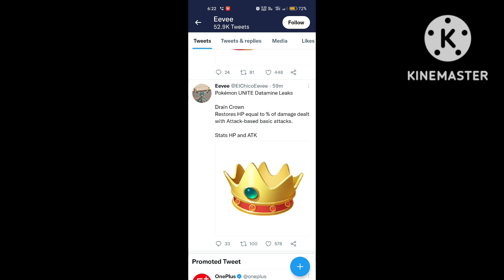Pokemon unite new update features new held items New gift system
VIDEO CREDIT :- @ElChicoEevee